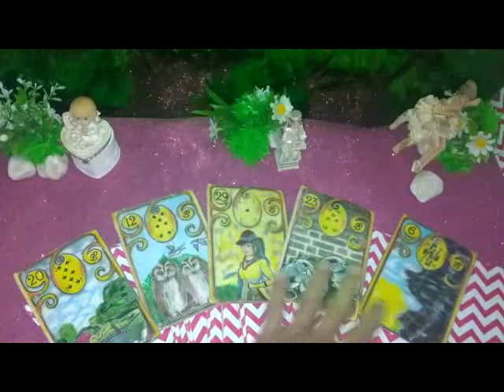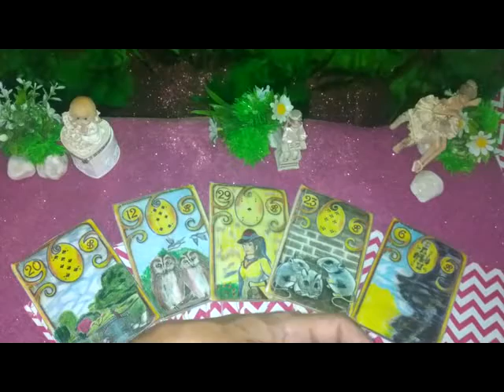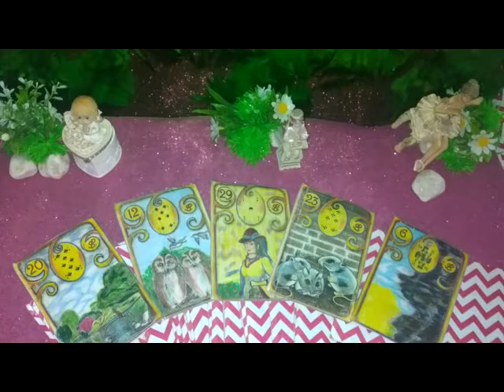Ele (a) PENSA em mim HOJE? (Tarot Hoje) Tarô Cigano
O Tarot Responde e Revela - Tarot Cigano do Amor Revela *Tarot Ele (a) pensa em mim hoje?* Video Oficial O que pensou?. O Tarot responde - O Tarot do Amor leituras de energias no caminho das cartas o tarot revela para você! SEU SIGNO AQUI leituras de energias. O tarot responde, o tarot revela, o tarot do amor de hoje, previsão amorosa, futuro amoroso no caminho das cartas para você.

O Tarô Cigano de hoje mostra aqui nos jogos das cartas ciganas a previsão que serve para Signo Ascendente, Solar e Lunar, você sentir ressonância com a mensagem passada Receba orientações da Espiritualidade e do Universo  Espaço Luz e Magia Arcanos Lunar. Tiragem Exclusiva Direcionada Para A Sua Energia.

O baralho cigano carta tarot de hoje originou-se do famoso oráculo Tarot de Marselha. Esse jogo tornou-se muito famoso, por ser poderoso e não deixar passar nenhuma questão sem resposta. Ao jogar o baralho cigano, ele consegue se conectar com o consulente e, assim, trazer um 'relatório completo' de todos os pontos bons e ruins que estão interferindo na questão levantada pelo consulente.

Eclipses sempre surpreenderam o homem da Antiguidade e ainda hoje encanta a todos. A Astrologia tem algumas interpretações que podem ajudar a compreender como eles podem nos afetar. Teremos três eclipses num curto espaço de tempo, o que pode significar que os meses de junho e junho nos trarão grandes mudanças.

A Fênix representa quem já despertou para a consciência de que a mudança essencial está latente em nós, a transformação interna propriamente dita. A imagem da Fênix, que tem a capacidade de se reinventar, recriando-se para renascer, é um emblema da alma, do renascimento, o símbolo de uma vontade irresistível de (re)encontrar a si mesmo. Simboliza o belo processo de individuação, quando somos “chamados” pela nossa essência a rever nossos padrões, atitudes, valores e modo de vida.